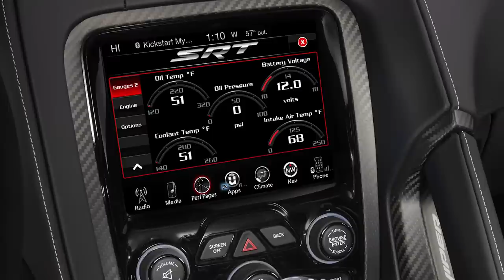2016 Dodge Viper ACR b-roll video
Billed as being the "fastest street-legal Viper track car ever", the new hardcore ACR edition is powered by the familiar V10 8.4-liter engine pushing out 645 bhp (480 kW) and 600 lb-ft (812 Nm) sent to the road through a 6-speed manual gearbox. For this model Dodge has installed bespoke exhaust tips providing reduced exhaust pressure while the stopping power is provided by a carbon ceramic matrix braking system from Brembo with 390mm two-piece front rotors and 360mm two-piece rear rotors, with six-piston calipers at the front axle and four-piston rear calipers.